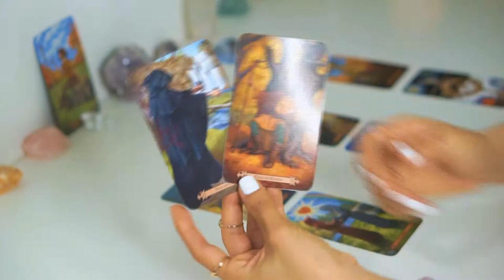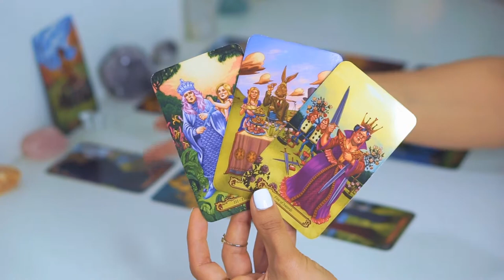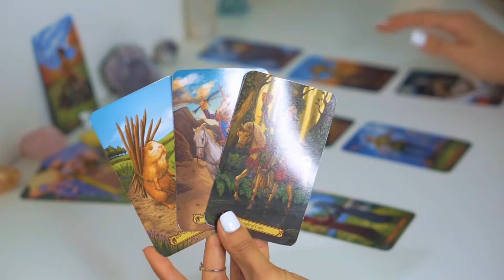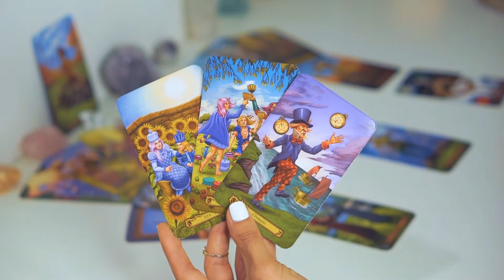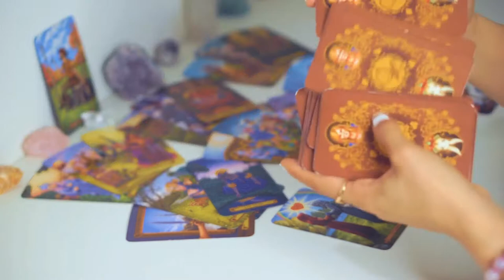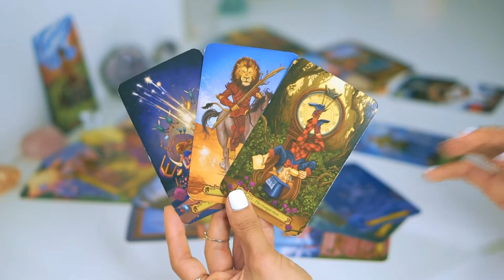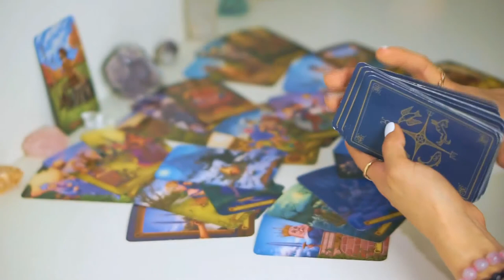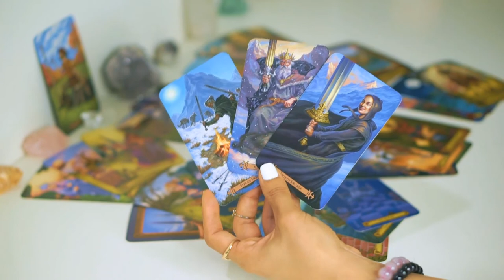Taurus – October 25-1 |Realizing You Need To Stop Overthinking | Weekly Tarot Reading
I am not currently taking on any private readings.